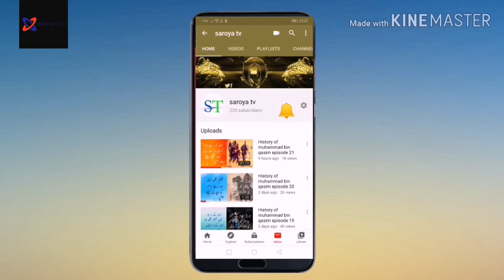History of ottoman empire سلطنت عثمانیہ کیسے سپر پاور بنی episode 14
Published 14,June, 2020 saroya tv history ottoman empire and athar information videos urdu and hindi